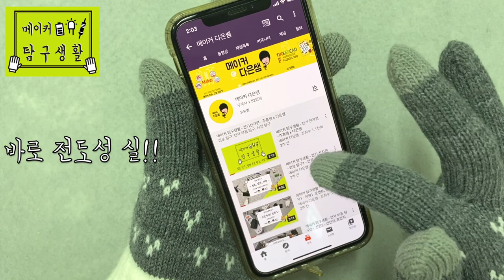메이커 탐구생활 - 전자 부품 탐구4 - 전선 대신 땡땡 - 전도성 펜, 구리 테이프, 전도성 실 - 주홍쌤 x 다은쌤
메이커 탐구생활 - 전기전자편 - 전자 부품 탐구4 - 전선 대신 땡땡 - 그리고, 붙이고 바느질 하고!
전선 대신 사용할 수 있는 물건은 무엇이 있을까요?!
전도성 펜 : 잉크에 전기가 통하는 물질이 들어가 있어요. 자유롭게 그려서 사용해요
구리 테이프 : 전선과 같은 구리로 만든 테이프입니다. 자르고 붙여서 사용해요.
전도성 실 : 전기가 통하는 실입니다. 천에 바느질해서 사용해요.